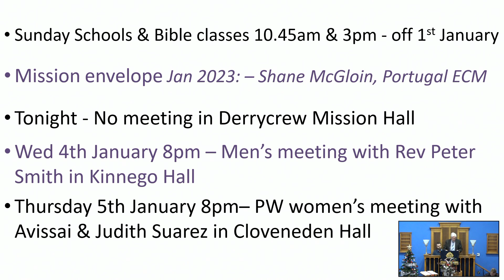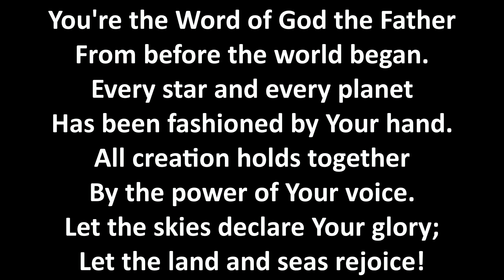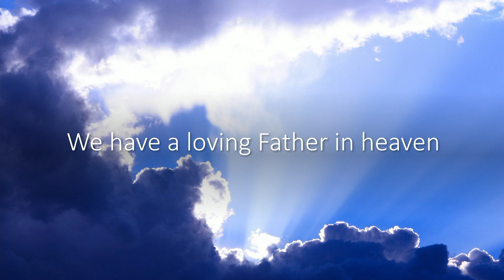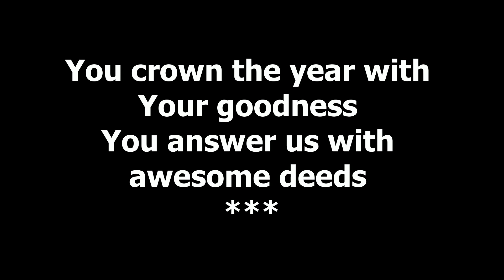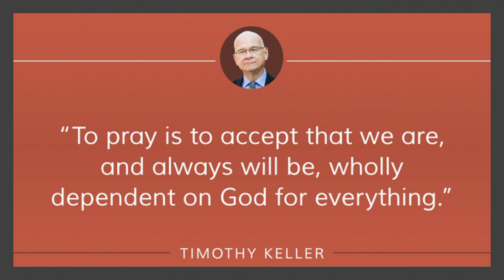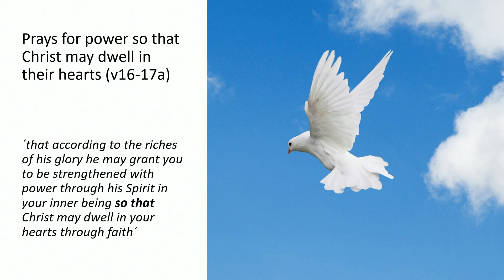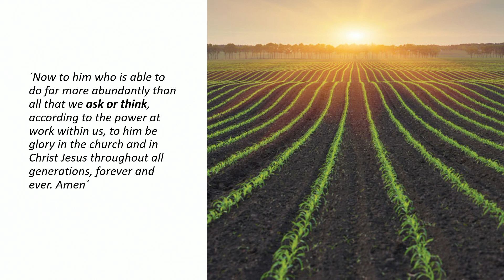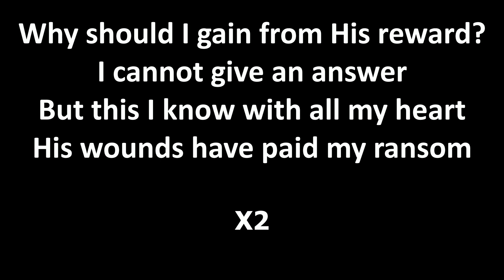Loughgall Presbyterian Church Service 1st January 2023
A prayer for Spiritual Strength
Ephesians 3 v 14-21
Chris Humphries